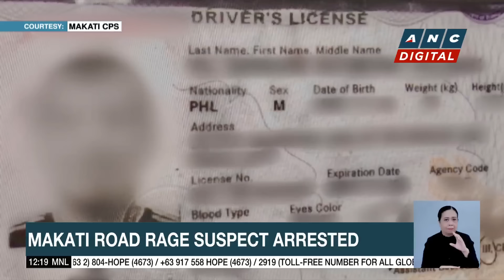Senate executive session on Bamban Mayor Guo, illegal POGOs set on June 5 | ANC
Dateline Philippines: Here are the stories that made it to ANC's "Dateline Philippines."